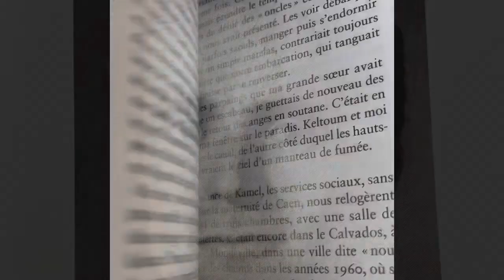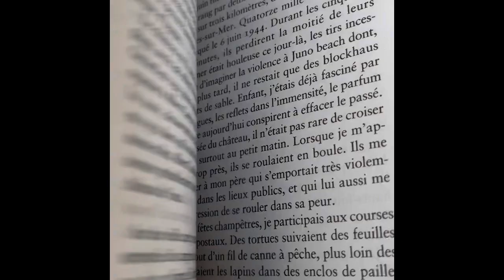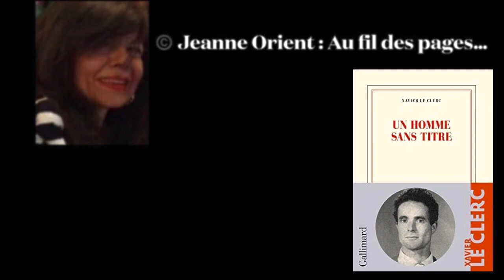Jeanne Orient, Au fil des pages avec *Un homme sans titre* de Xavier Le Clerc (Ed. Gallimard)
"Si tu étais si attaché à ta carte d'ouvrier, c'est sans doute parce que tu étais un homme sans titre. Toi qui es né dépossédé, de tout titre de propriété comme de citoyenneté, tu n'auras connu que des titres de transport et de résidence. Le titre en latin veut dire l'inscription… »

Celui qui est écrit ces mots, celui qui a écrit ce livre *Un homme sans titre* aux Editions Gallimard, c’est le fils de cet homme. Le fils de l’homme sans titre. Il s’appelle Xavier le Clerc. I
C’est en lisant Misère de Kabylie d’Albert Camus, que Xavier Le Clerc découvre dans quelles conditions de dénuement son père a grandi. Il n’avait pas toujours compris ce père silencieux, colérique, travailleur… et il a voulu retracer le parcours de cet homme courageux arrivé d'Algérie en 1962, embauché comme manoeuvre à la Société métallurgique de Normandie.

Ce témoignage du fils est poignant. Il est rude et là aussi nous reviennent ces mots d’Albert Camus :
On se fatigue de la pitié quand la pitié est inutile.

Des blessures, des humiliations, nous en liront dans *L’Homme sans titre*

Nous lirons aussi cette gratitude envers la France.

Nous saurons également que Xavier Le Clerc s’appelle Hamid Al Taleb.

Qu’il lui a fallu changer de nom pour trouver du travail à hauteur de ses efforts pour s’en sortir.

Et puis cet écho… ce magnifique écho à la fin de notre lecture…

Au fond Xavier Le Clerc tout au long de cet *Homme sans titre* n’a jamais fait autre chose que de clamer à sa façon : « À la gloire de mon père »

Nous lui en sommes infiniment reconnaissants